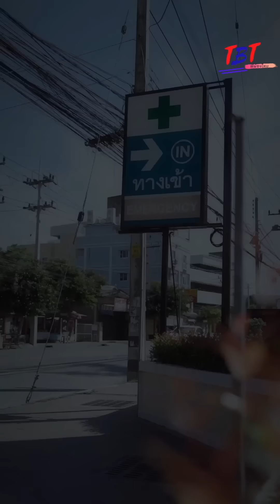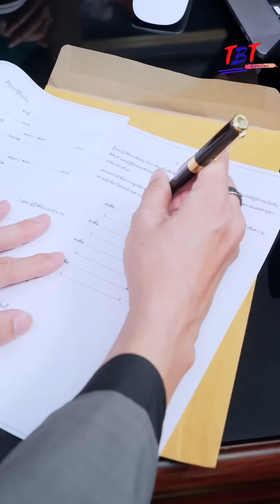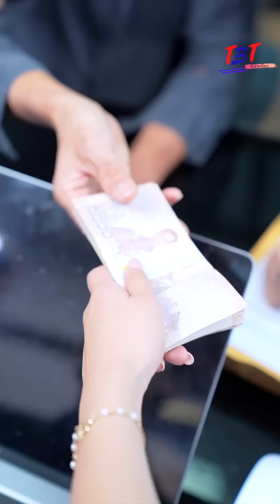สองพี่น้อง